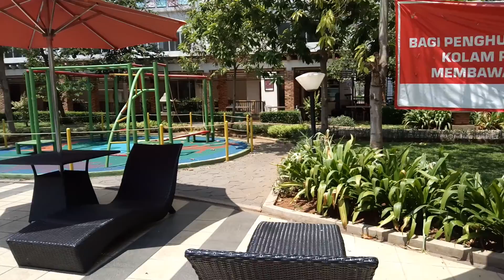Kolam renang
Kolam renang oval cantik,perpaduan penataan keramik warna